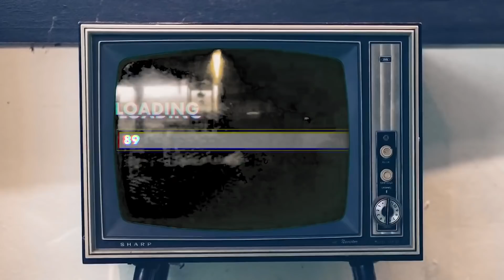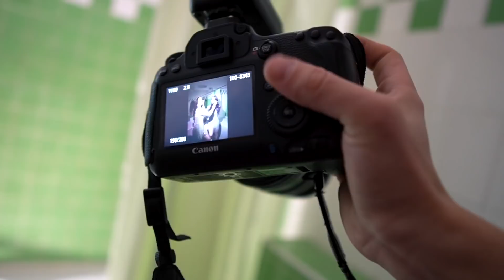MUMS BŪS PODKĀSTS!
Paldies Jums par šī video skatīšanos, ceru, ka Jums tas patika.

Kamera kuru es izmantoju:

Lēca: Sigma 16mm 1.4